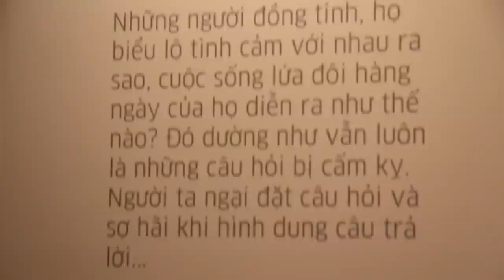triển lãm ảnh "The pink choice" Hà Nội, 2012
sản phẩm của Maika Elan